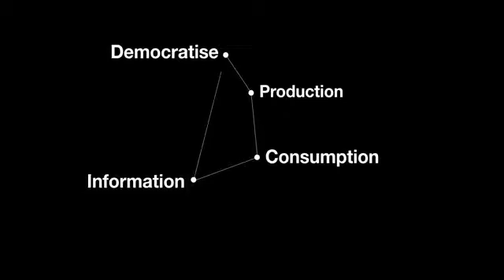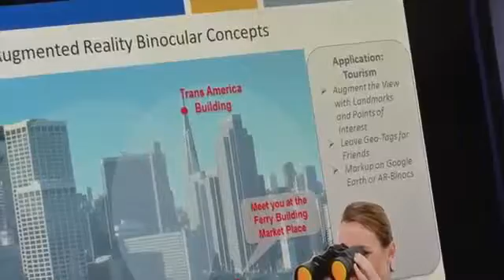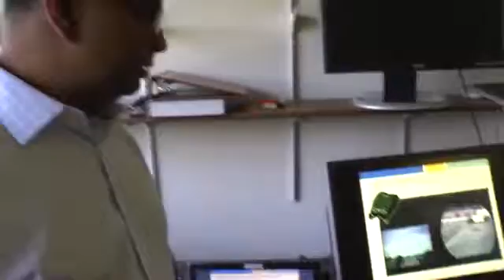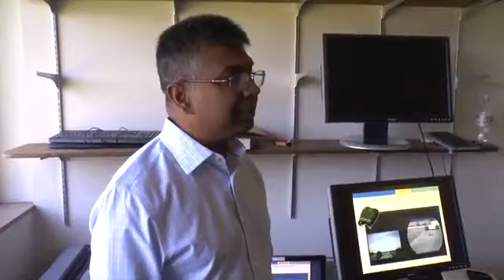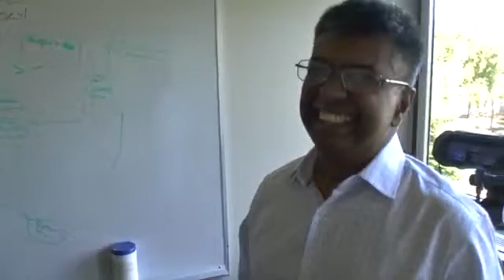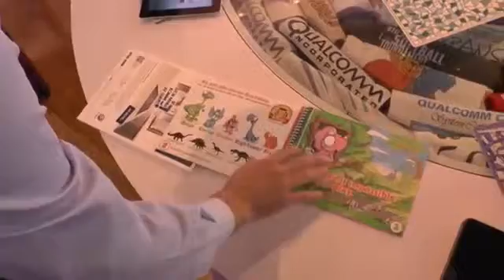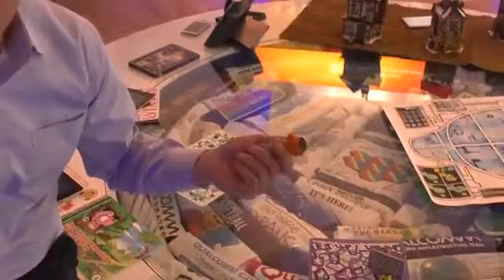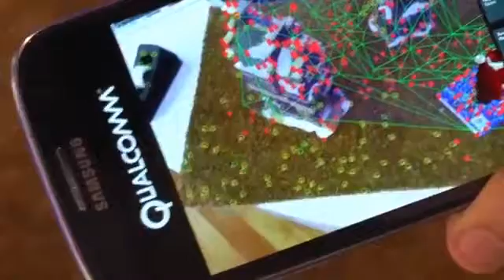Science Documentary Augmented Reality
All you want to know about Augmented Reality ~ A documentary clip